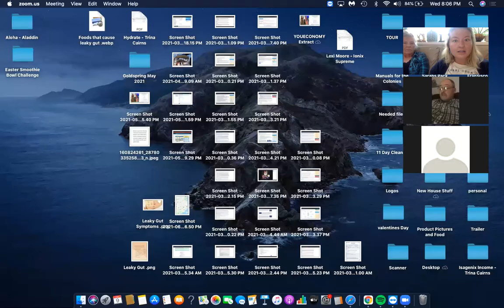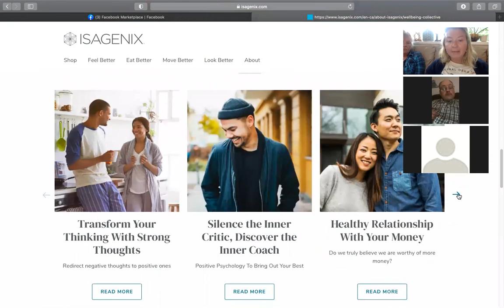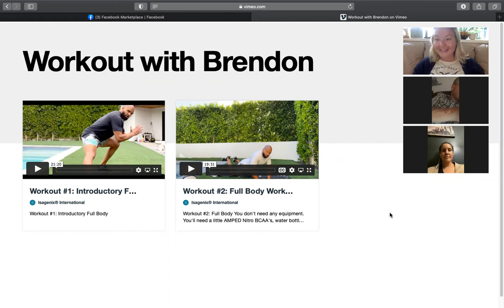Our 30 Day Challenge Kickoff call!